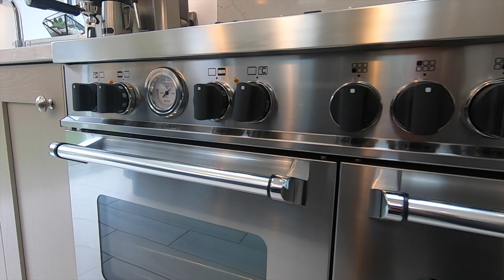Second Nature Kitchen Mornington Shaker Stone/Graphite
Quartz Surfaces with Curved Units, Tiled Flooring with Under Floor Heating, AEG American Fridge Freezer, Bertazzoni Range Cooker with Abode Sink and Quooker Boiling Water Tap with Built Diagonal Corner Pantry.